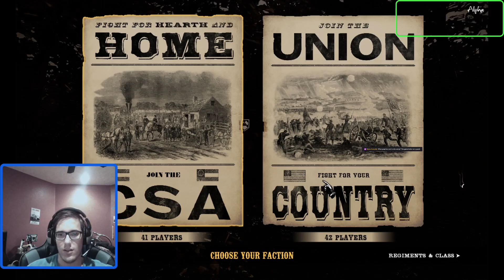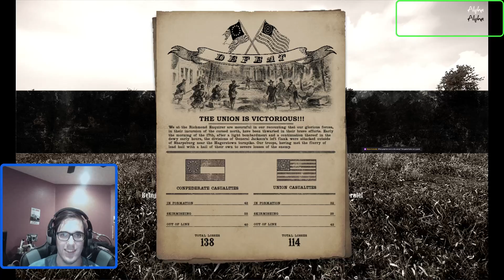War of Rights Stream